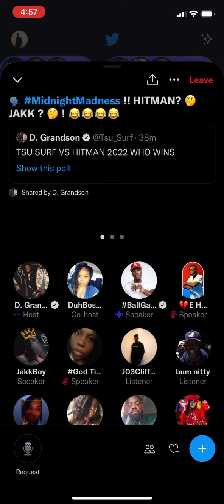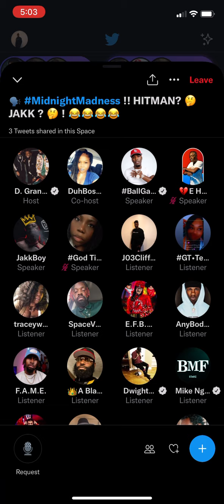Hitman Holla talks to JakkBoy Maine 😓😂